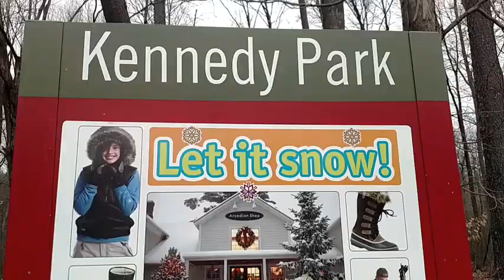JanCarlos World Ep. 1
Better Vlogs.